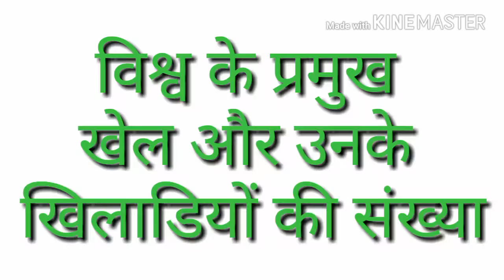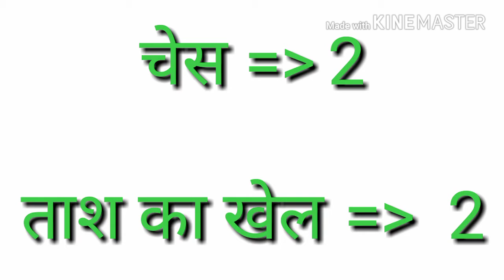विश्व के प्रमुख खेल और उनके खिड़कियों की संख्या ।